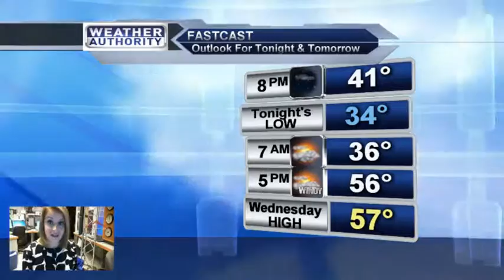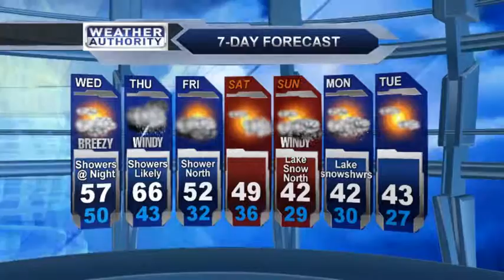Meteorologist Molly Matott's Tuesday PM Forecast 11-17-2015